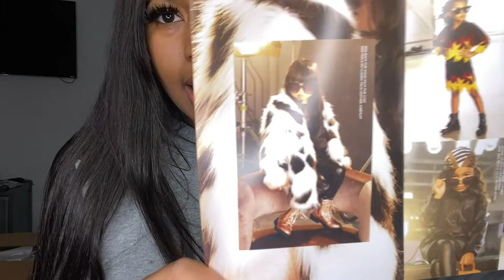Megan Thee Stallion Collection X Fashionnova | Unboxing | Fashionnova Haul 📦👠😍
Ordered a few things from my sis' collection! If you know me you know I loveeeeee Meg, so it was only right to support! Fashionnova can often be a hit or miss... especially for  thicker and taller women,  so I was excited to see what Meg was bringing to the table in this partnership! Hope you enjoy!